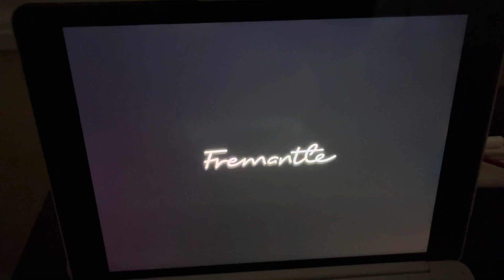American Idol 22x10 Ending Credits